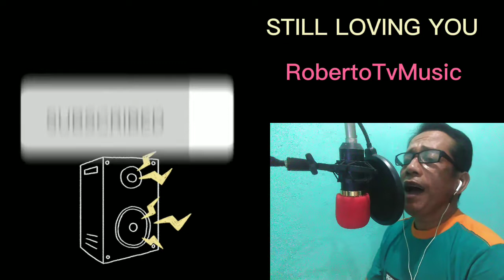STILL LOVING YOU /COVER BY:@ROBERTO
STILL LOVING YOU BY:SCORPION
COVER BY@ROBERTO_TV

ALL RIGHTS ARE BELONG TO THIER

Thus video is pure fun made for song cover purposes only.